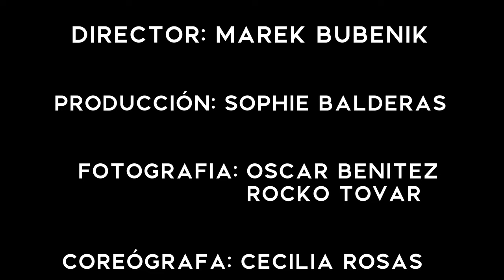Rhythmic Brush Strokes: Dancing Model Crafts a Masterpiece! | Woman Artist in Mexico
🎨 Dive into a world where art and dance intertwine! 🎨 Watch as our talented model sways to the rhythm, her movements painting vibrant strokes on the canvas, crafting a one-of-a-kind masterpiece right in our studio. It's a symphony of color and motion, a truly unique fusion where every twirl brings the painting to life! Don’t miss out on this unforgettable artistic journey; discover how the fluidity of dance can shape and color the canvas, creating spectacular works of art. 🎶💃🖌️

📸 BOOX.MX – Where Creativity Knows No Boundaries! 📸

Help me to create better content ♡♡♡ ! Thanks!!!

My photography and video production company OOO Photography is based in Prague Czechia and in Monterrey México, but we can travel all around the world.